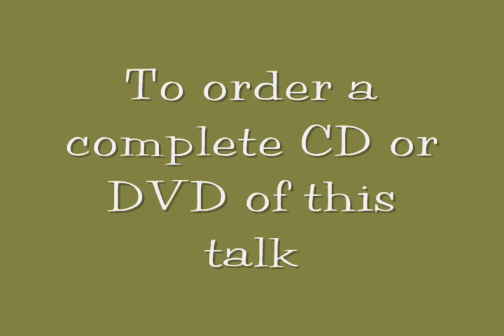Thank God I'm Single by Leno Rulli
Lino Rulli at the 6th National Catholic Singles Conference, La Jolla, California.